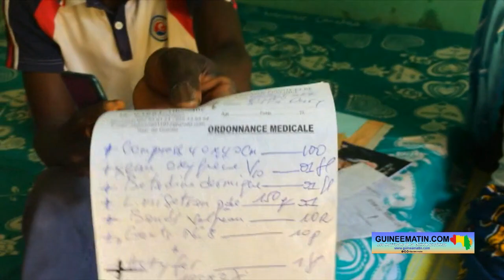SOS pour Sira Oury Diallo, une vieille, accidentée par un militaire et abandonnée à elle-même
Il y a un peu plus de quatre mois depuis que cette vieille mère de famille a été percutée par une moto qui était conduite par un militaire en service au Camp Elhadj Oumar Tall de Labé. Cet accident l’a rendue invalide. Et ce, en dépit des multiples efforts déployés par son unique fils, Mamadou Billo Diallo pour la soigner. Aujourd’hui encore, Sira Oury Diallo n’a pas retrouvé l’usage de ses jambes. Ses traitements n’ont visiblement pas donné grand-chose. Et, cette pauvre vieille femme est actuellement abandonnée à elle-même par le militaire qui l’accidentée.

Dans un entretien accordé à Guineematin.com hier, vendredi 20 janvier 2023, Mamadou Billo Diallo, le fils de Sira Oury Diallo, a sollicité l’aide des personnes de bonne volonté, notamment le président de la Transition, pour soigner sa mère.

« L’accident de ma mère s’est produit le 18 Septembre [2022] dans le quartier Hamda, à Labé. C’est un militaire du Camp Elhadj Oumar Tall qui a percuté ma mère. On l’a envoyée à l’hôpital régional de Labé, mais ils ont dit qu’il faut couper le pied ou l’envoyer au Maroc ou au Sénégal. Comme je n’ai pas beaucoup de moyens, on l’a envoyée à l’hôpital Ignace Deen de Conakry. Le militaire qui l’a percutée nous a dit qu’il n’a pas de temps pour venir à Conakry. Je lui ai alors dit s’il n’a pas de temps, qu’il nous aide à avoir au moins le contact d’un chauffeur proche de lui qui va  accompagner ma mère et ma femme à Conakry… Il m’a dit qu’il ne peut pas. Je me suis alors déplacé de Conakry pour aller chercher ma mère à Labé. Mais, quand je suis arrivé à Mamou, il m’a appelé pour dire qu’il a trouvé un moyen pour envoyer ma mère à Conakry. Je suis alors descendu à Mamou pour les attendre. Quand ils m’ont trouvé à Mamou, ils ont descendu les vitres pour que je puisse voir ma mère. Ensuite, j’ai pris un taxi pour revenir à Conakry. Mais, avant de venir à Conakry, le militaire nous avait dit que ma mère allait faire ses soins au Camp Samory Touré de Conakry… Et, arrivé au Camp Samory Touré, ma femme dit que les militaires ont dit qu’il n’y avait plus de place au camp pour les soins de ma mère. J’ai alors dit au militaire qui a envoyé ma mère de nous aider pour qu’on l’envoie à Ignace Deen… On est parti à Ignace Deen, on a parlé avec les Docteurs, je lui ai dit qu’on va s’entraider. Puisque j’avais un peu d’argent, tous les examens qu’ils ont demandé, j’ai enlevé dans mon propre argent pour lui montrer que ce problème c’est nous et que je ne peux pas les laisser dépenser seul. Pour l’opération, les docteurs ont demandé 10 millions ; mais on a parlé, ils ont laissé à 06 millions. Ce jour-là, le militaire m’a donné 03 millions, j’ai augmenté 3 millions. Mais, depuis ce jour, ce militaire nous a dit qu’il part déposer ses papiers à kilomètres 36, on l’a plus revu », a expliqué Mamadou Billo Diallo.

Depuis l’opération de sa mère, ce jeune homme a dépensé une vingtaine de millions de francs guinéens pour des soins. Mais, jusque-là, sa pauvre mère n’a pas recouvré sa santé. Elle souffre énormément et elle n’a aucun appui de la part du militaire qui l’a accidentée.

« Après l’opération de ma mère, je l’ai appelé, il m’a dit qu’il est malade. Je l’ai rappelé le lendemain, il m’a dit d’appeler le militaire qui a percuté ma mère. J’ai appelé ce dernier aussi, il m’a dit que l’argent qu’il a donné à son ami, c’est-à-dire les 3 millions, qu’il est en train de payer les dettes-là. Je lui ai alors dit de ne pas me faire ça, puisqu’on a opéré ma mère et que je n’avais plus de sous pour acheter ses médicaments… Je me suis alors battu pour acheter les médicaments. Mais, à chaque fois que je l’appelle, il me dit qu’il n’a pas d’argent. J’ai alors décidé de ne plus l’appeler et il ne m’a plus jamais rappelé aussi. Cela fait  4 mois 13 jours qu’il ne m’envoie pas de l’argent. Depuis il a donné les 3 millions, il n’a plus rien donné. Le docteur aussi qui a suivi ma maman, après l’opération, on est rentré à la maison. Mais, depuis qu'on est venu à la maison, comme l’état de ma mère ne s'améliore pas, j’ai décidé de la ramener à l’hôpital. Mais, c’est vraiment difficile. Même si ma mère veut aller aux toilettes, il n’y a pas moyen, elle est obligée de se mettre à l’aise dehors là-bas. J’ai vu les chefs de l’hôpital pour leur montrer l’état de ma mère, les chefs m’ont dit que c’était notre faute, qu’on a dérangé ce qu’ils ont arrangé. Je leur ai dit : comment ça se fait qu’on puisse déranger alors vous n’aviez pas fait un bon boulot ? Ils n’ont pas mis de fer, ni rien. Pourtant, le docteur, c’est lui-même qui nous avait dit de mettre le fer avant de commencer l’opération. Ils m’ont même dit qu’il n’y a plus de place pour ma mère à l’hôpital là-bas. Je pensais que c’était une blague, mais c’était vraiment une réalité. J’ai alors ramené ma mère à la maison et ils m’ont fait comprendre que celui qui ira faire le pansement de ma  mère, je vais lui payer 85 000...